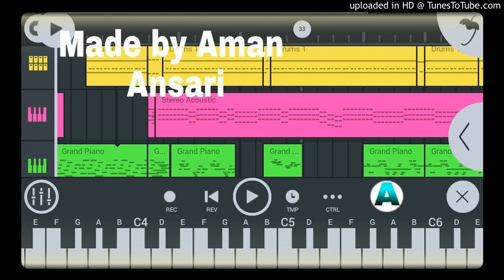My first music...|Made by me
note: USE EAR PHONES 🎧

It is the first song created by me.